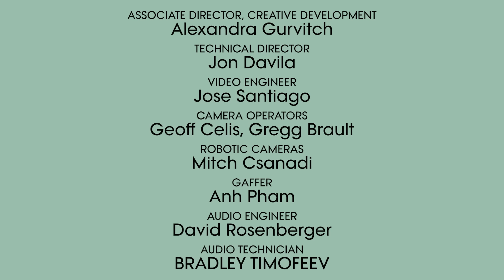Linda Evangelista & Marc Jacobs Reminisce on ’90s Fashion | Vogue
Supermodel Linda Evangelista and fashion designer Marc Jacobs sit down for a chat at Vogue’s Forces of Fashion event in New York City. The two tastemakers reminisce about the fashion industry during the '90s, telling stories about when they first met, fame, success, and much more.

Director: Michael Toriello
Director of Photography: Andy Hoets
Editors: Evan Allan, Cory Stevens
Associate Director, Creative Development: Alexandra Gurvitch
Technical Director: Jon Davila
Video Engineer: Jose Santiago
Camera Operators: Geoff Celis, Gregg Brault
Robotic Cameras: Mitch Csanadi
Gaffer: Anh Pham
Audio Engineer: David Rosenberger
Audio Technician: Bradley Timofeev
Set Designers: Raul Avila, Ashley Duch
Carpenter: Orwayne Price
Post Production Coordinator: Jovan James
Supervising Editor: Kameron Key
Post Production Supervisor: Edward Taylor
Entertainment Director: Sergio Kletnoy
Senior Director, Programming: Linda Gittleson
VP, Digital Video English: Thespena Guatieri